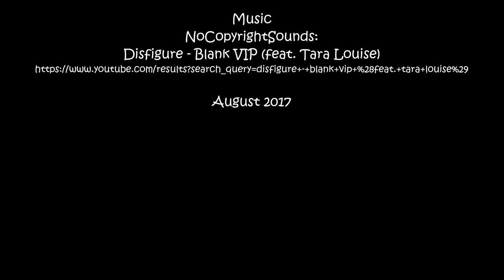Windsurfing Maui: Kanaha and Spreckelsville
Windsurfing in Hawaii on the island of Maui. Footage was generated at Beaches Kanaha and Spreckelsville. Slalom conditions and high winds in August 2017.